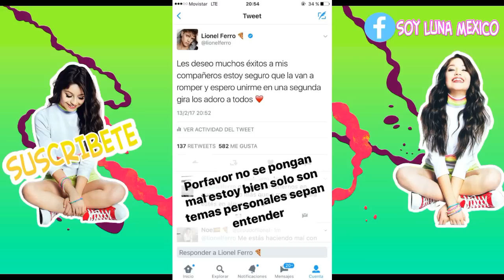SOY LUNA 2 - BROMAS - CINE- GRABANDO CASTING